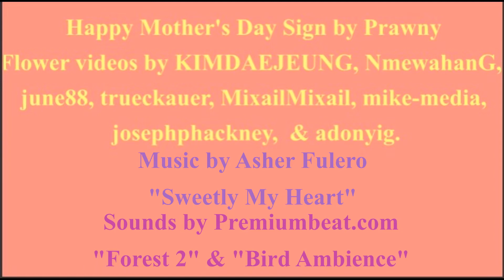🌻MOTHERS' DAY - MAMMA 🌼 [Mom / Mum 's Day]